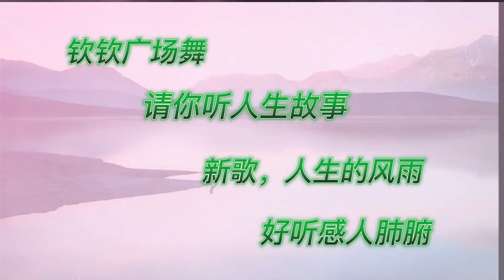"Mưa gió cuộc đời" có bài hát mới và vũ điệu mới, bao nhiêu điều thấu hiểu cuộc đời được cất lên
"Rain and Wind of Life" có những bài hát mới và vũ điệu mới, diễn giải nhiều điều mà cuộc sống biết
Xin chào các bạn, mình là Qinqin rất thích nhảy và rất thích nhảy, mình rất sẵn lòng chia sẻ niềm vui được nhảy cùng các bạn!
# khiêu vũ # thể thao # mưa gió cuộc đời Hãy yên tâm rằng nội dung video này tuân thủ Nguyên tắc cộng đồng của YouTube và không vi phạm bất kỳ quy tắc nào của chúng tôi.